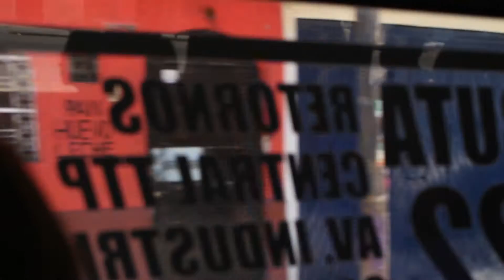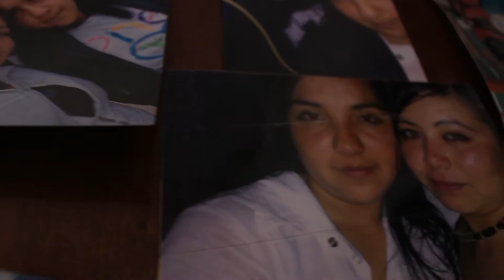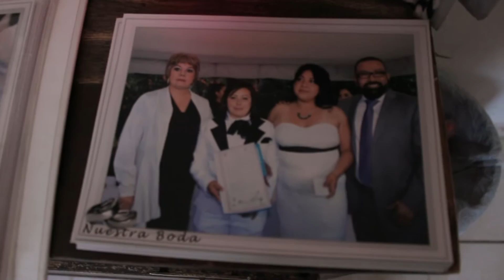La odisea de casarnos: Angie y Nancy